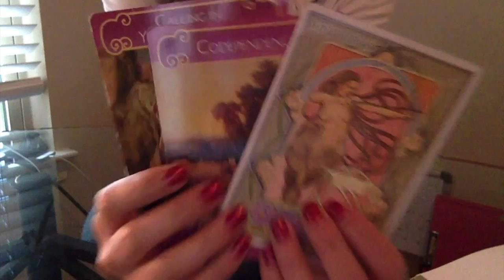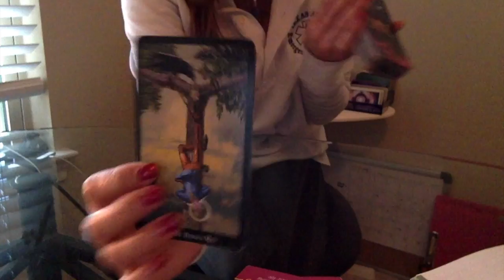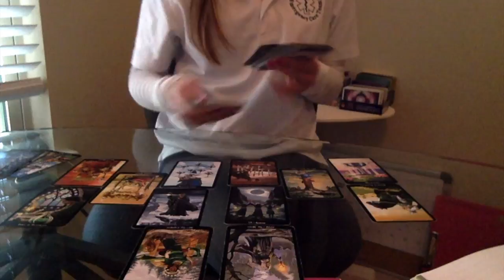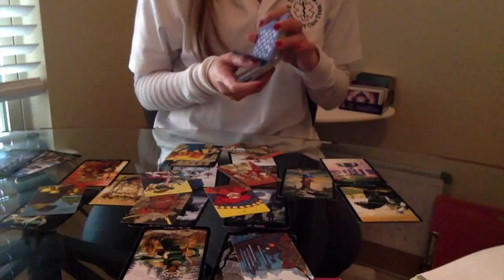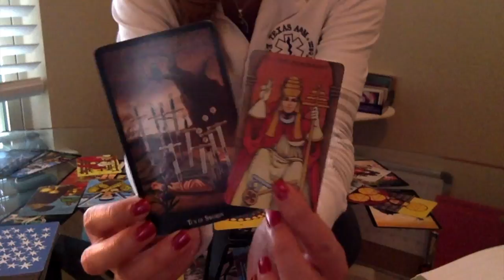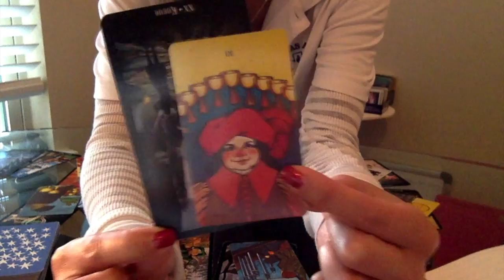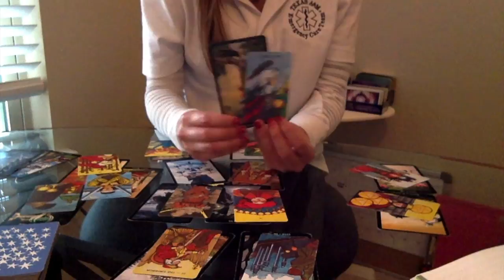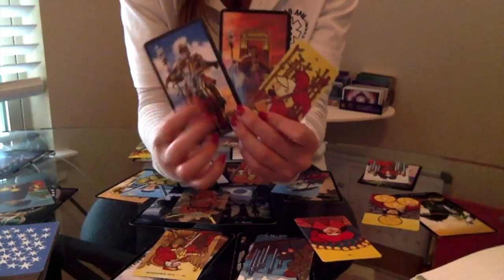Sagittarius: Unreq. Love-Their Loss! (11/17)